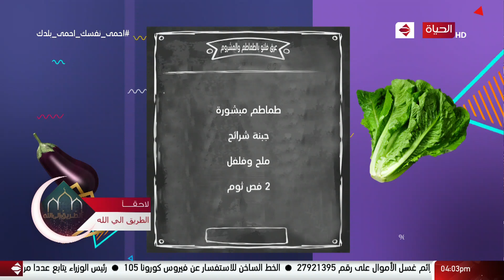4 شارع شريف - على طريقة الشيف أمال جلال عمل ( عرق فلتو بالطماطم و المشروم )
4 شارع شريف - على طريقة الشيف أمال جلال عمل ( عرق فلتو بالطماطم و المشروم )